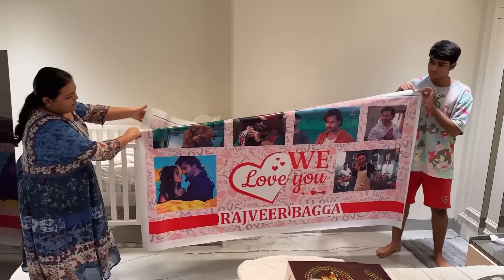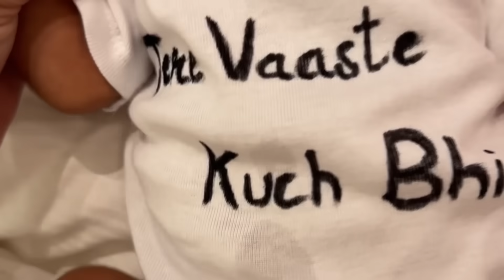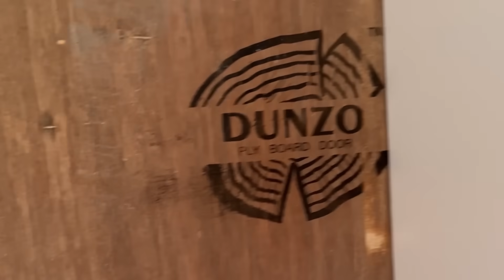“Papa” ke liye chota sa Surprise| Ruhaan Kiski tarah dikhta hai🙈😂